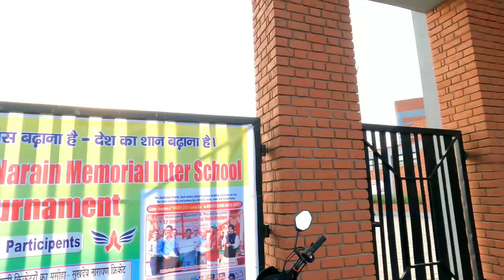Low scoring match 😱 लेकिन chase करने me hamne 8 wicket गवा दिए😢😱